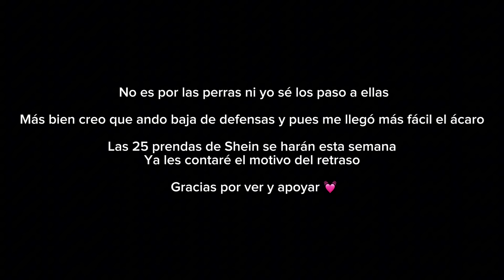Fui al DOCTOR y tengo sarna! / NO ES BROMA 😭